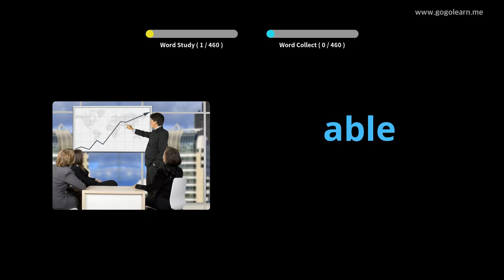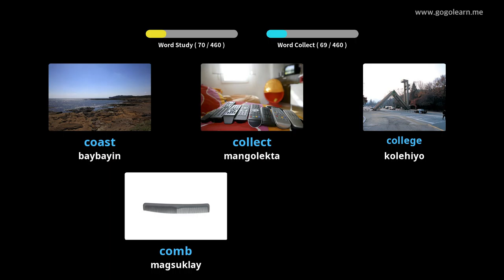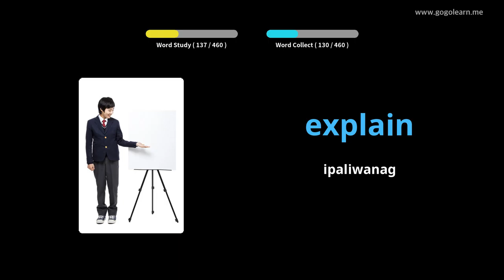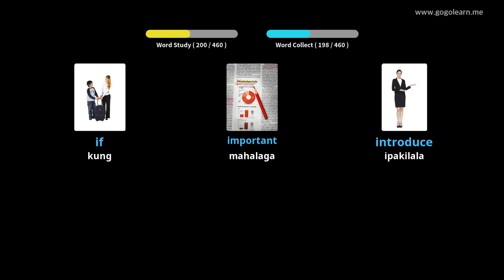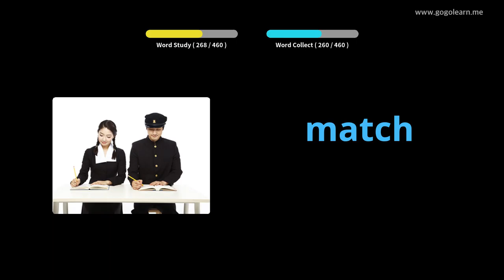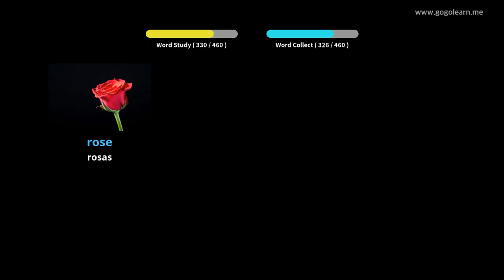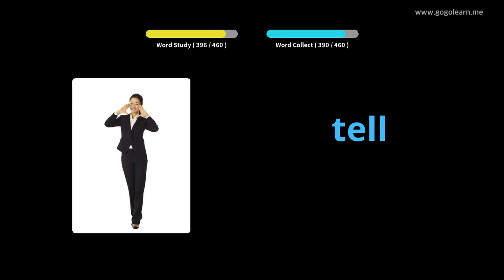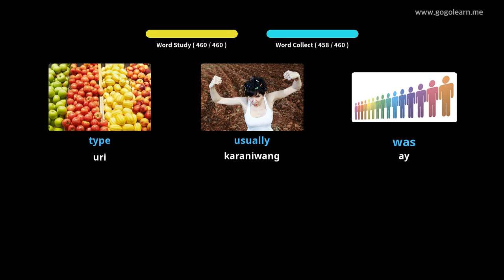Paaralang Pangunahing Bokabularyo ng Ingles |Golearn